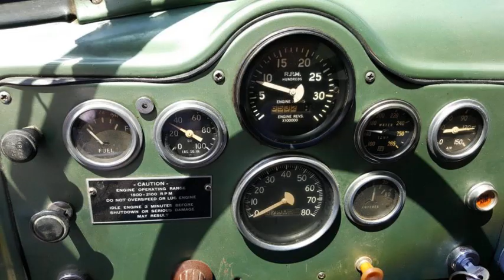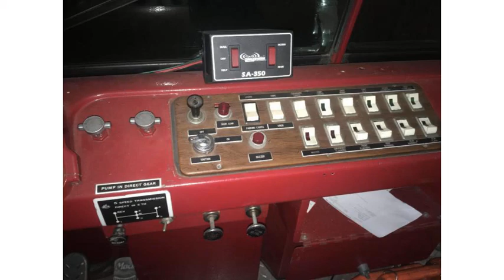converted to RV 1976 Ford C800 fire truck (photo slideshow)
converted to RV 1976 Ford C800 fire truck

very reliable and solid 1972 Ford L 900 truck